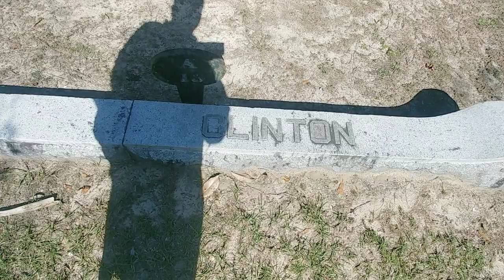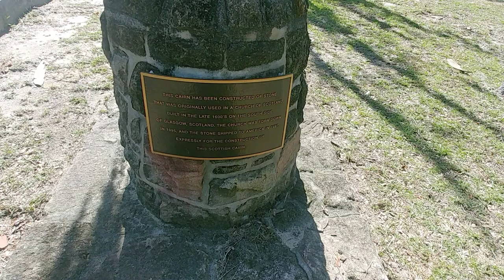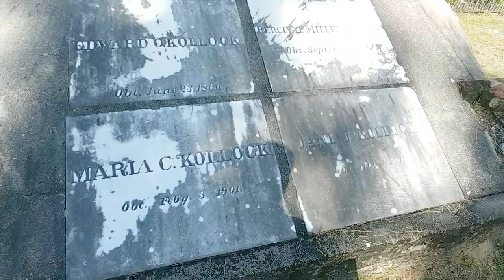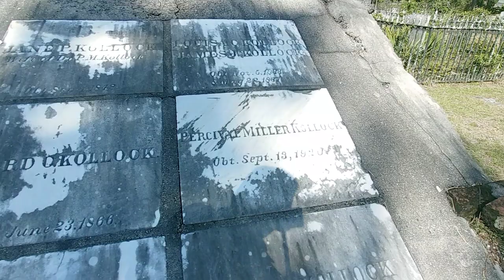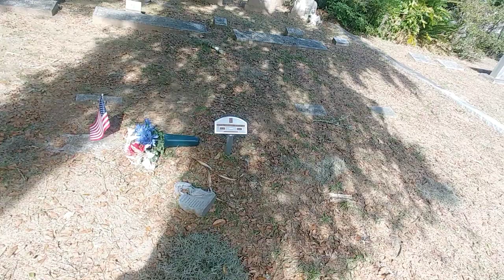Bonaventure Cemetery of Savannah‎ GA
Bonaventure Cemetery is a rural cemetery located on a scenic bluff of the Wilmington River, east of Savannah, Georgia.[1] The cemetery became famous when it was featured in the 1994 novel Midnight in the Garden of Good and Evil by John Berendt, and in the movie, directed by Clint Eastwood, based on the book.[4] It is the largest of the city's municipal cemeteries, containing nearly 160 acres (0.65 km2).[1]

The entrance to the cemetery is located at 330 Bonaventure Road.[1] Immediately inside the gates is the large and ornate "Gaston's Tomb".
History[edit]

The cemetery is located on the site of a plantation originally owned by John Mullryne. On March 10, 1846, Commodore Josiah Tattnall, Jr., sold the 600-acre (2.4 km2) Bonaventure Plantation and its private cemetery to Peter Wiltberger. Major William H. Wiltberger, the son of Peter, formed the Evergreen Cemetery Company on June 12, 1868. On July 7, 1907 the City of Savannah purchased the Evergreen Cemetery Company, making the cemetery public and changing the name to Bonaventure Cemetery.[1]

In 1867 John Muir began his Thousand Mile Walk[5] to Florida and the Gulf. In October he sojourned for six days and nights in the Bonaventure cemetery, sleeping upon graves overnight, this being the safest and cheapest accommodation that he could find while he waited for money to be expressed from home. He found the cemetery even then breathtakingly beautiful and inspiring and wrote a lengthy chapter upon it, "Camping in the Tombs."

"Part of the grounds was cultivated and planted with live-oak (Quercus virginiana), about a hundred years ago, by a wealthy gentleman who had his country residence here But much the greater part is undisturbed. Even those spots which are disordered by art, Nature is ever at work to reclaim, and to make them look as if the foot of man had never known them. Only a small plot of ground is occupied with graves and the old mansion is in ruins.

The most conspicuous glory of Bonaventure is its noble avenue of live-oaks. They are the most magnificent planted trees I have ever seen, about fifty feet high and perhaps three or four feet in diameter, with broad spreading leafy heads. The main branches reach out horizontally until they come together over the driveway, embowering it throughout its entire length, while each branch is adorned like a garden with ferns, flowers, grasses, and dwarf palmettos.

But of all the plants of these curious tree-gardens the most striking and characteristic is the so-called Long Moss (Tillandsia usneoides). It drapes all the branches from top to bottom, hanging in long silvery-gray skeins, reaching a length of not less than eight or ten feet, and when slowly waving in the wind they produce a solemn funereal effect singularly impressive.

There are also thousands of smaller trees and clustered bushes, covered almost from sight in the glorious brightness of their own light. The place is half surrounded by the salt marshes and islands of the river, their reeds and sedges making a delightful fringe. Many bald eagles roost among the trees along the side of the marsh. Their screams are heard every morning, joined with the noise of crows and the songs of countless warblers, hidden deep in their dwellings of leafy bowers. Large flocks of butterflies, flies, all kinds of happy insects, seem to be in a perfect fever of joy and sportive gladness. The whole place seems like a center of life. The dead do not reign there alone.

Bonaventure to me is one of the most impressive assemblages of animal and plant creatures I ever met. I was fresh from the Western prairies, the garden-like openings of Wisconsin, the beech and maple and oak woods of Indiana and Kentucky, the dark mysterious Savannah cypress forests; but never since I was allowed to walk the woods have I found so impressive a company of trees as the tillandsia-draped oaks of Bonaventure.

I gazed awe-stricken as one new-arrived from another world. Bonaventure is called a graveyard, a town of the dead, but the few graves are powerless in such a depth of life. The rippling of living waters, the song of birds, the joyous confidence of flowers, the calm, undisturbable grandeur of the oaks, mark this place of graves as one of the Lord’s most favored abodes of life and light."